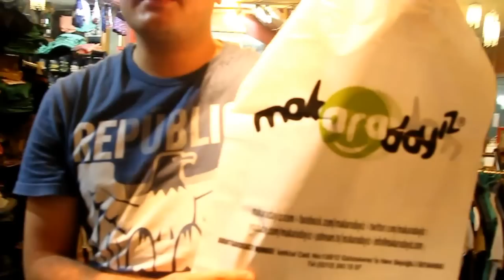Makaradayiz şokkkkk şoook ünlü sanatcı sebile can nerde ne söyledi???? şokkk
Makaradayiz şokkkkk şoook ünlü sanatcı sebile can nerde ne söyyledi